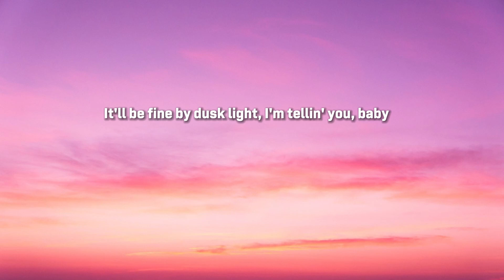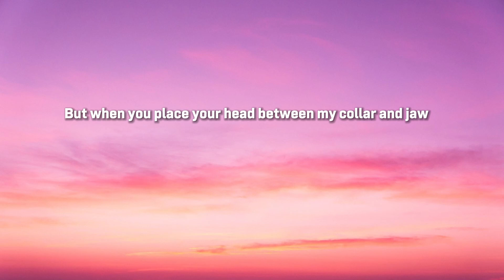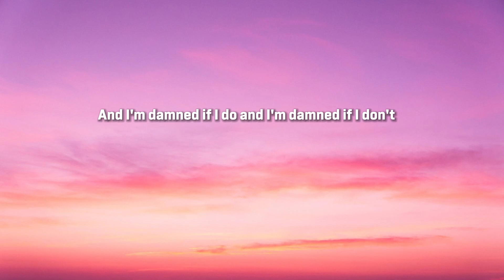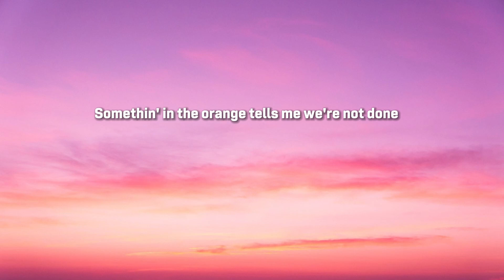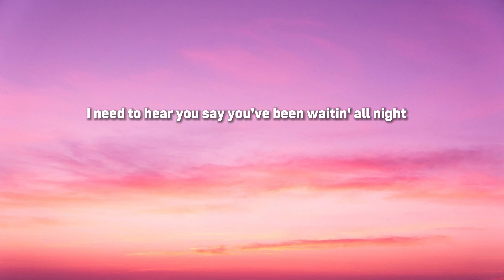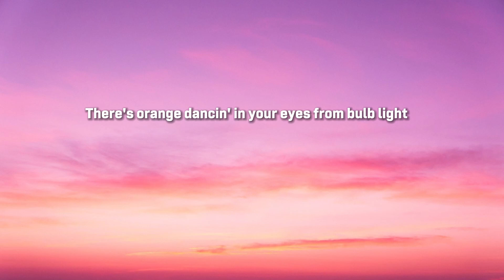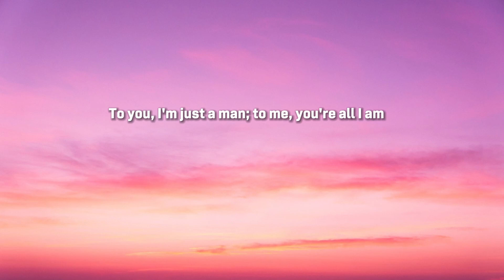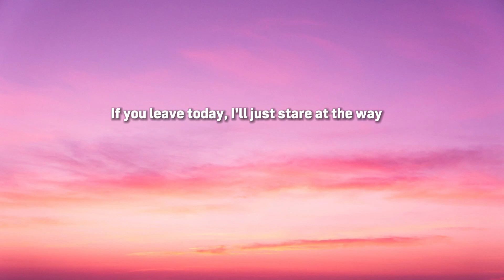Zach Bryan - Something In The Orange (Lyrics)